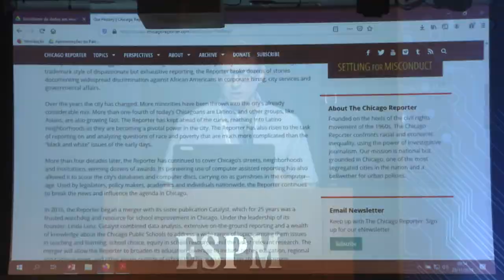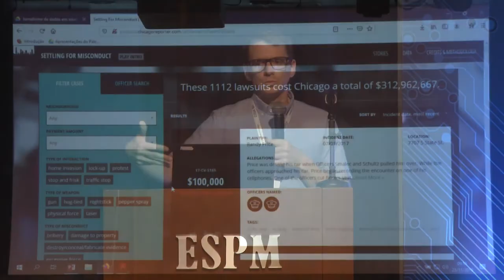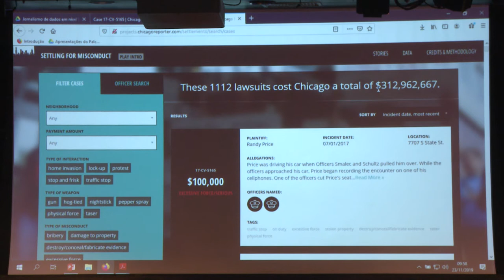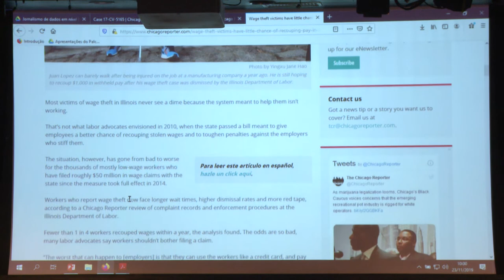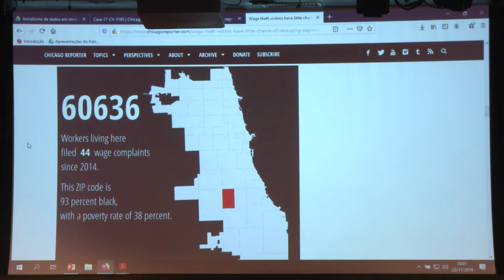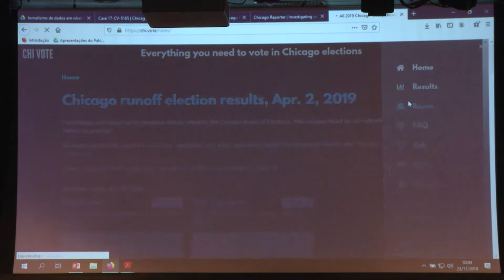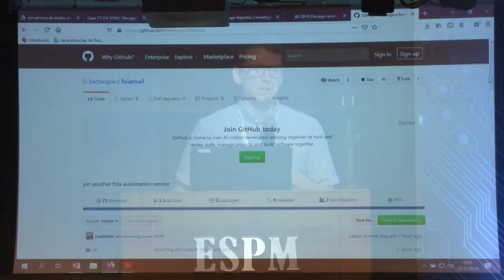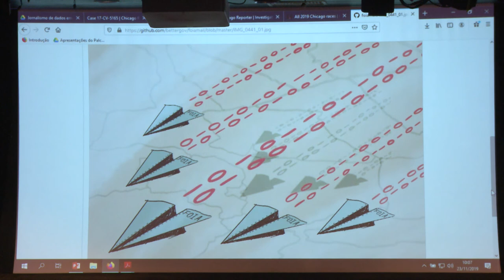Coda.Br 2019 - Jornalismo de dados em nível local - Matt Kiefer [3/5]